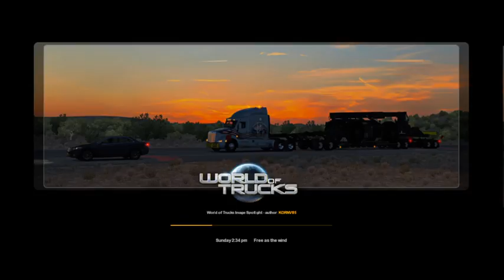Michael Edwards Live Stream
tryin new software